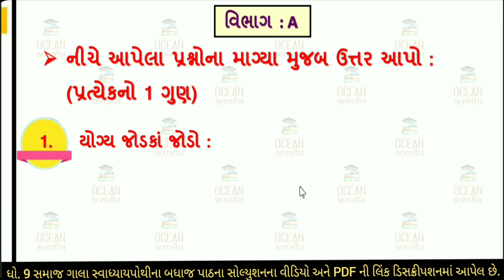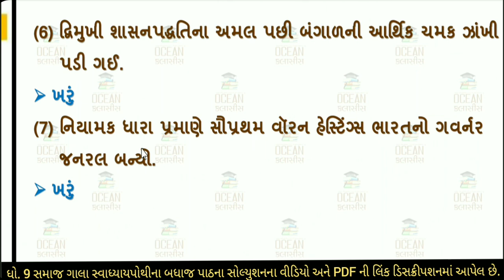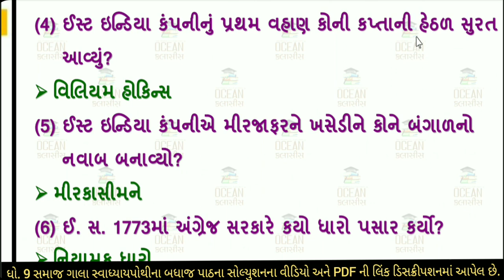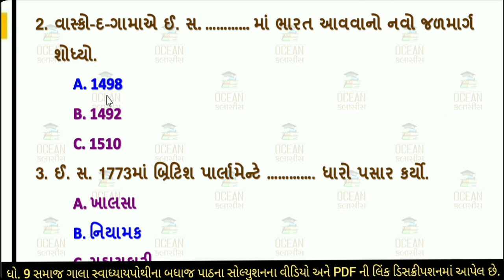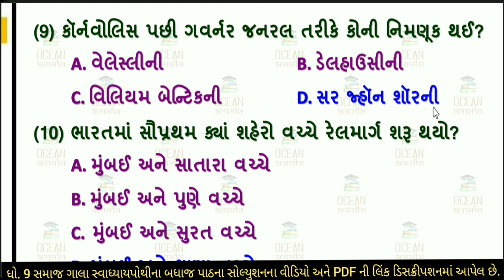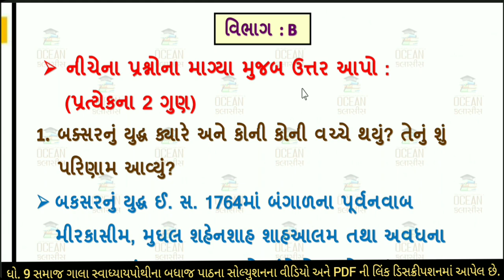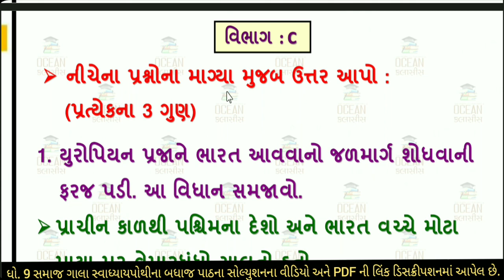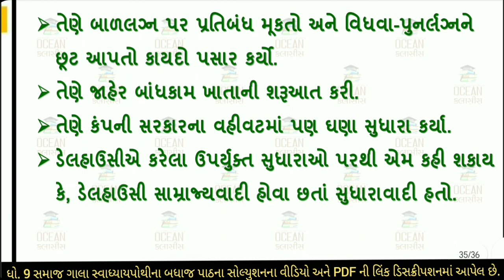std 9 s.s ch 1 swadhyay pothi | std 9 ss ch 1 | dhoran 9 social science chapter 1 gala swadhyaypothi